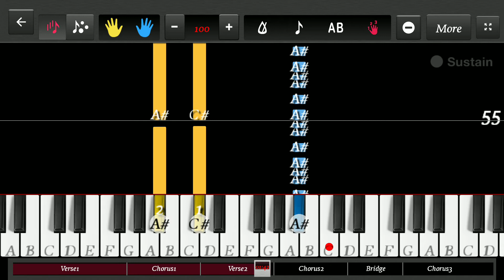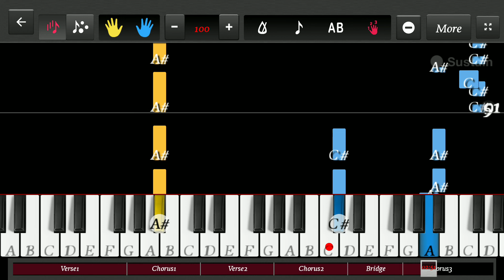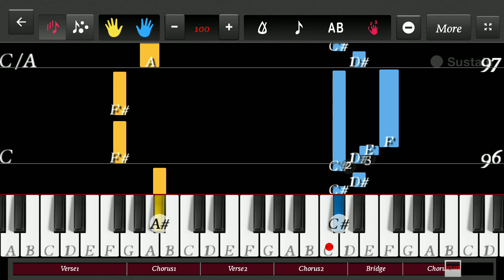IMAGINE DRAGONS - "BELIEVER" BEGINNERS PIANO TUTORIAL | LEARN IT WITH ME